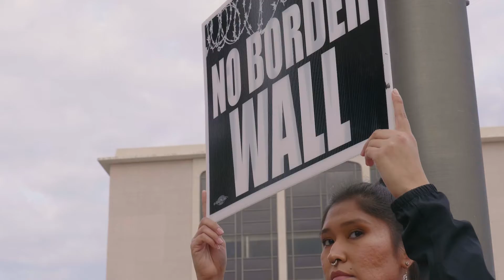Who are we?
We are the first low power television station operating in Indian Country with both English and O'odham language programming. The Gila River Indian Community, a sovereign tribal nation, identified a need for culturally competent and respectful programming that was not available for their community members. Their vision became a reality in January 2015, when the first program was aired over high definition channels 19 & 29.